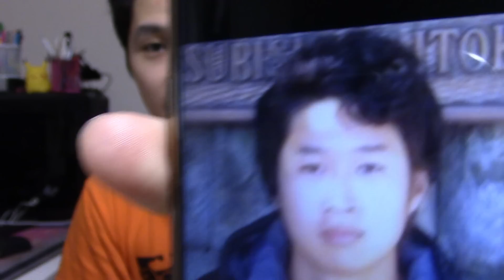【妊娠中YouTuber】Fischer'sシルクの妻「ゆん」が大炎上してる件について。高身長・高学歴版シルクロード、怒りのお気持ち表明【ヴァンゆん】